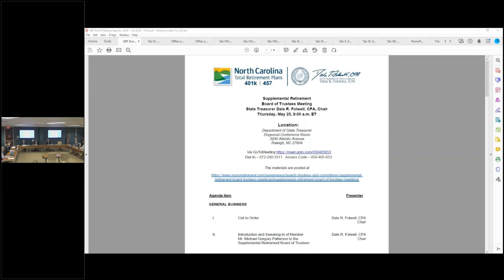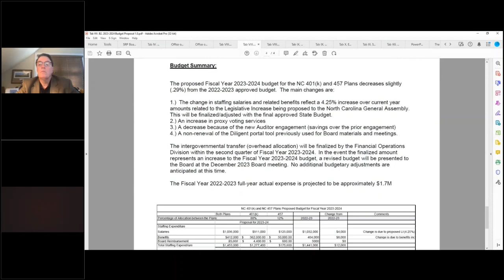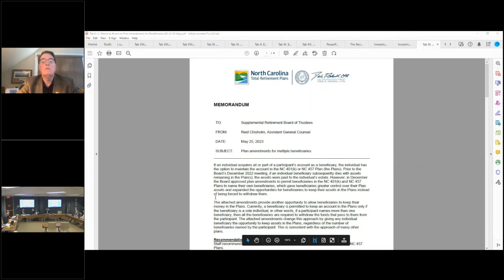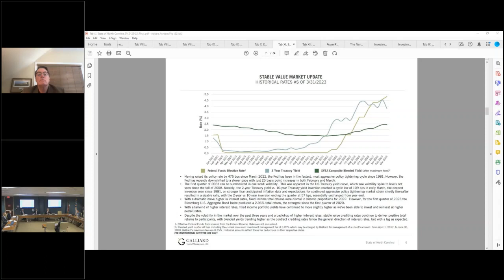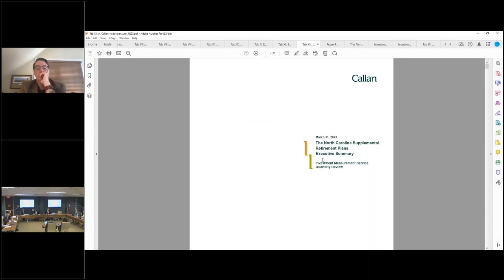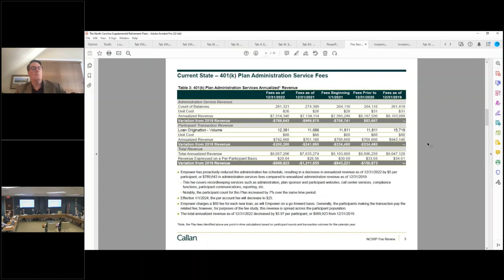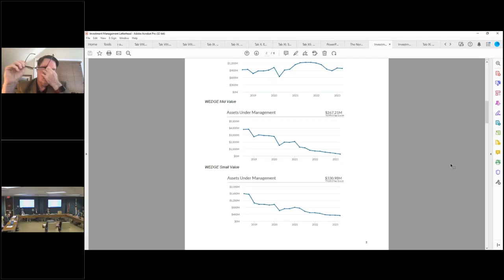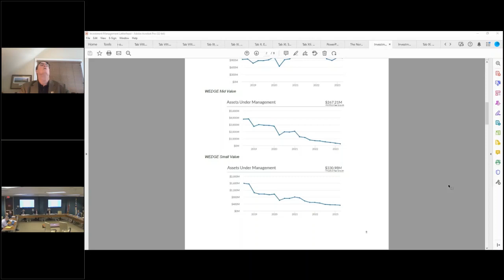SRP BoT Meeting 5 25 2023